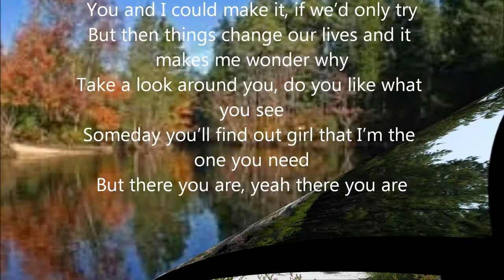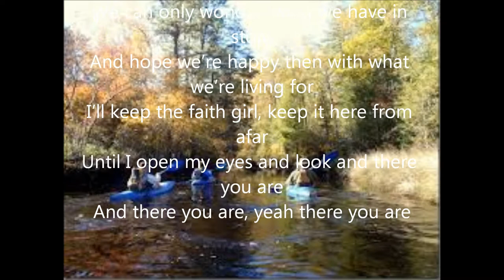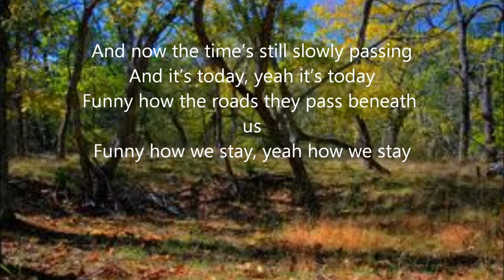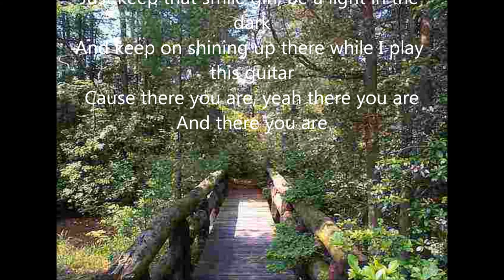There You Are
by : Lemongrass

                       Chief Engineer
                    Anthony Iannucci
            Unity Gain Recording Studio